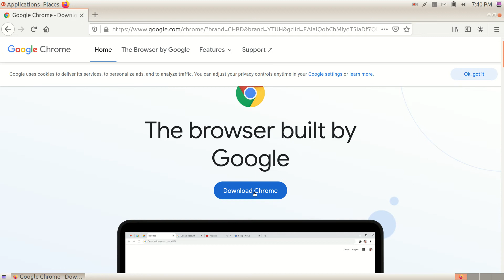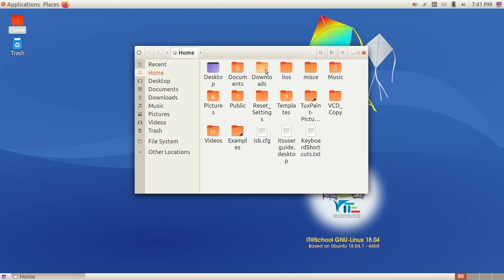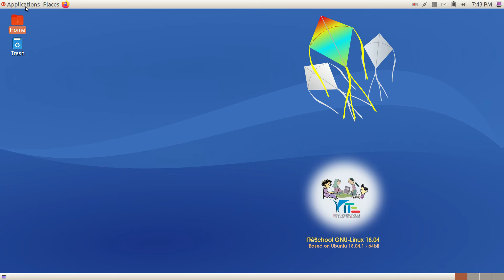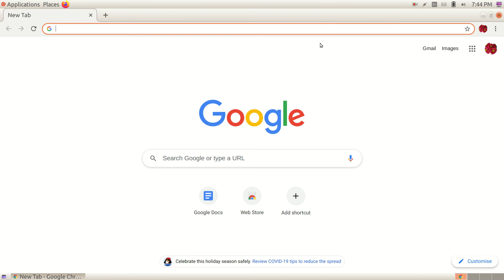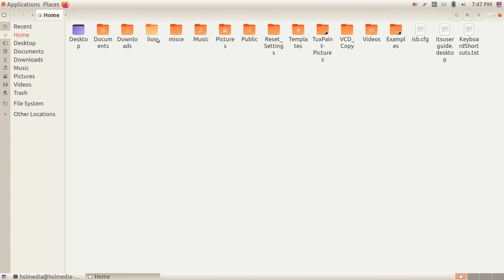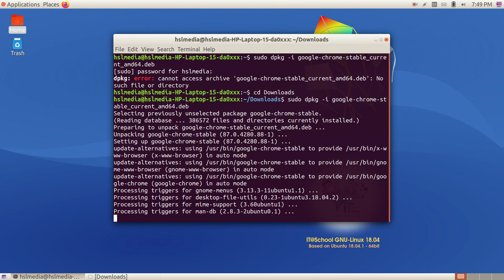How to install Google chrome browser in it@school Ubuntu Malayalam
Install google chrome browser in Ubuntu / it@school Ubuntu